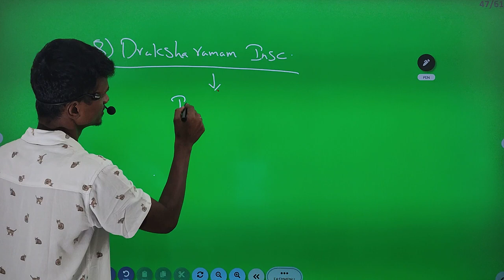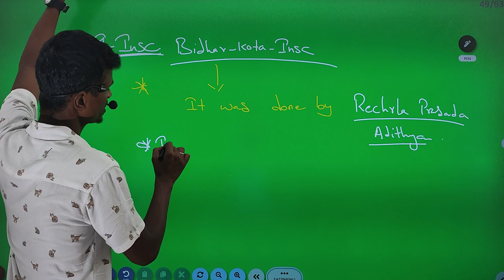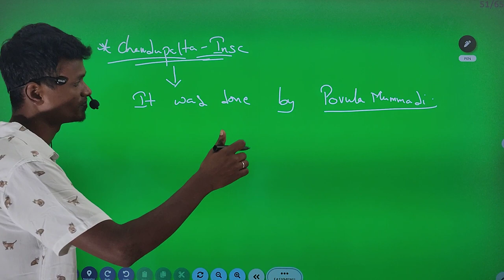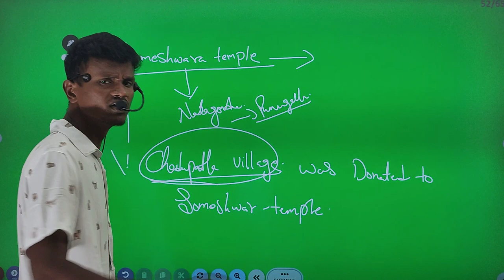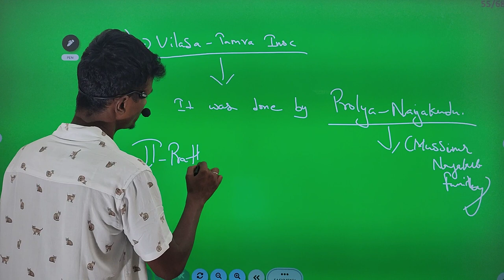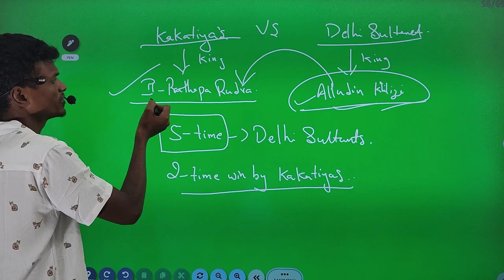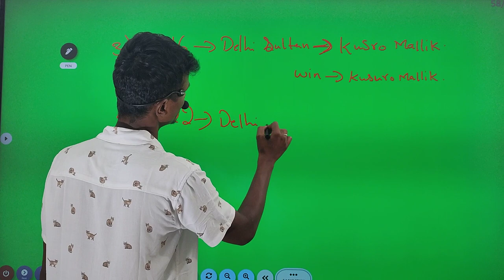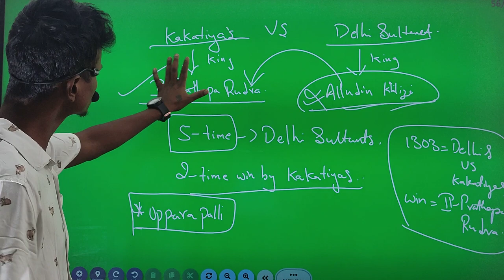కాకతీయుల శాసనాలు-2 || Kakatiyas Inscriptions